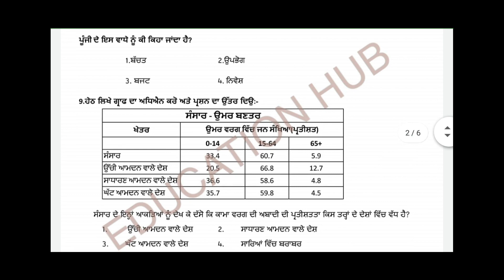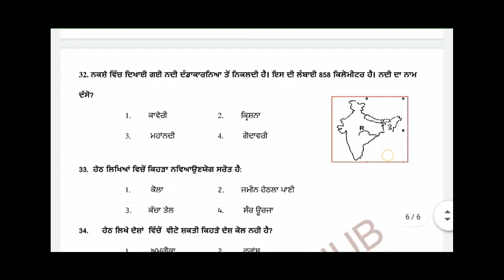🔴10th class social science🤪 real paper